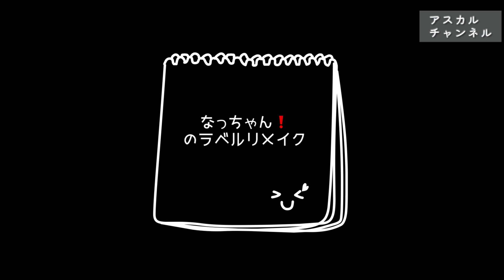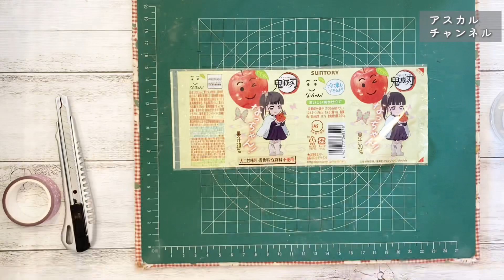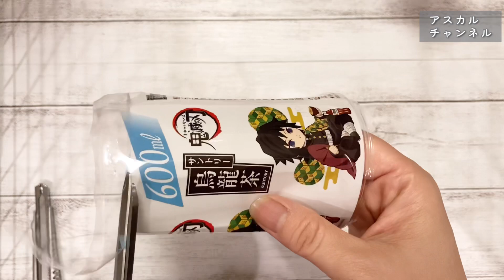『鬼滅の刃』（烏龍茶、なっちゃん）コラボのペットボトルのラベルをリメイク 推しキャラビンの作り方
視聴者さんから『縫わないで出来る、鬼滅の刃グッズを教えて下さい』と言うご要望がありましたので

今回は縫わないで出来る✨ペットボトルのラベルをリメイクして作ります☺️

超簡単❗️✨推しキャラビンとボトル💖

お裁縫が苦手な人でも安心👍

ほぼ100均の材料で作ってますのでコスパも良いです👍

みなさんにもこちらを参考にぜひぜひ作ってもらいたいです👍

材料

烏龍茶となっちゃん鬼滅の刃コラボ

目次

0:00 超簡単‼️ペットボトルのラベルリメイク

0:46 なっちゃんのラベルリメイク

2:36 烏龍茶リメイク（煉獄杏寿郎編）

5:34 烏龍茶リメイク（冨岡義勇編）

6:52 完成💖

⭐️ラクマで鬼滅の刃グッズ販売してます⭐️

アスカルチャンネル